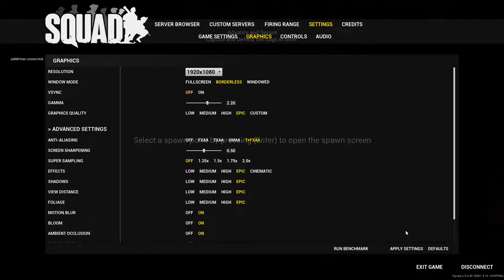Squuuuuuuuuuad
GPU: GeForce GTX 1080 Ti
CPU: Intel(R) Core(TM) i7-6700K CPU @ 4.00GHz
Memory: 16 GB RAM (15.94 GB RAM usable)
Current resolution: 1920 x 1080, 144Hz
Operating system: Microsoft Windows 10 Home